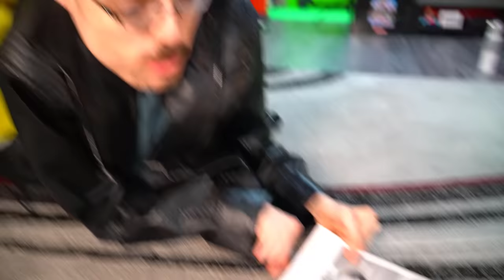WE HAVE AN ISSUE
i shouldn't have social media BUT..